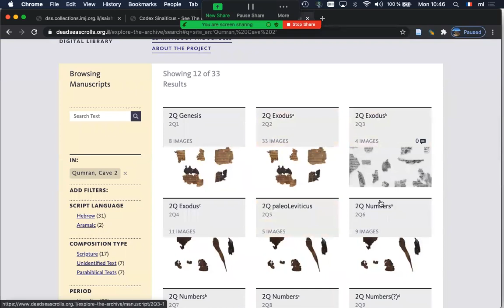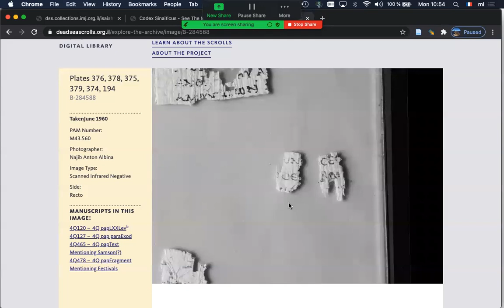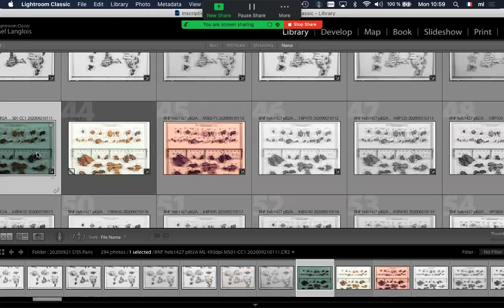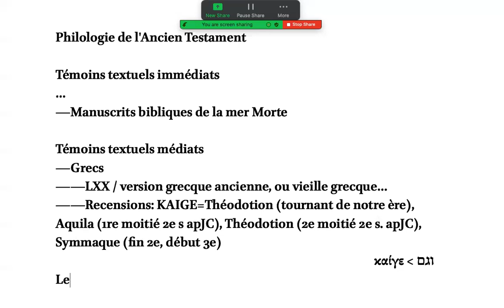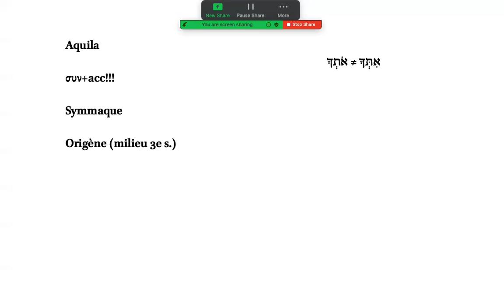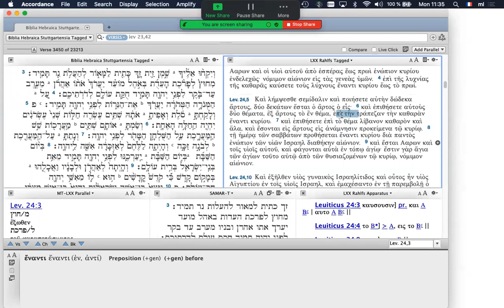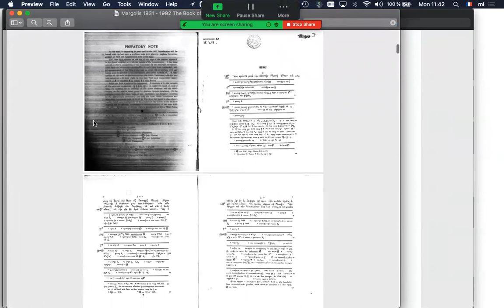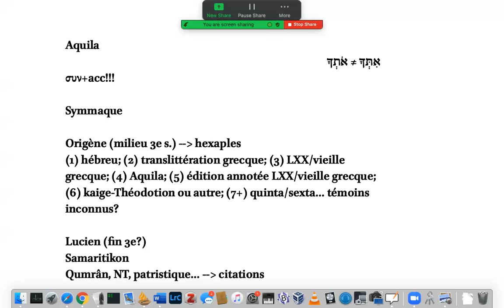Philologie de l’Ancien Testament 20.06